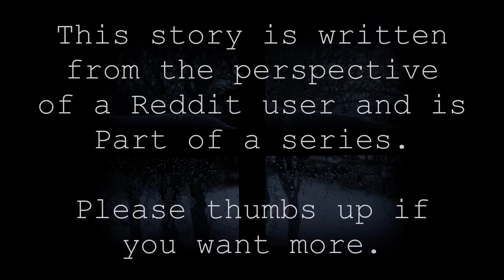Scary Stories Video - My Cabin Getaway (Part 3) - Nightmare Fuel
Listen in as one person's romantic cabin getaway turns into a horrific nightmare. Busta

► TERRIFYING TRUE STORIES: 1 TRUE SHOCKING HACKING AND DEEP WEB STORY

This YouTube channel covers all things creepy with a particular focus on "scary stories," "creepy countdowns," and "freaky film." Ideally I aim to produce 2 videos a week depending on my schedule.

B)